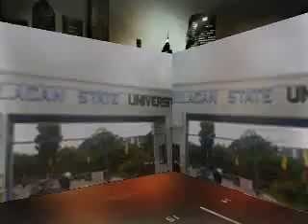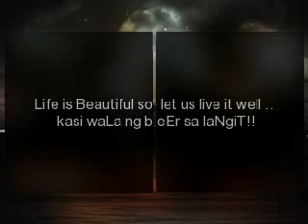Tropang BSIT-1B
maAaksyon!!!hehe

bY : mE ^^